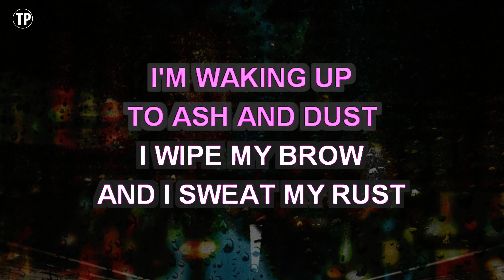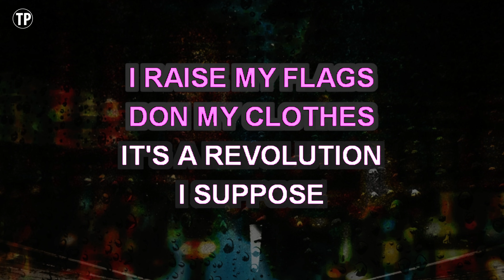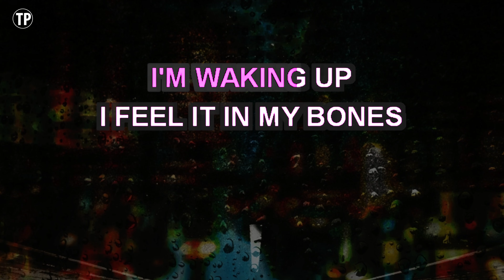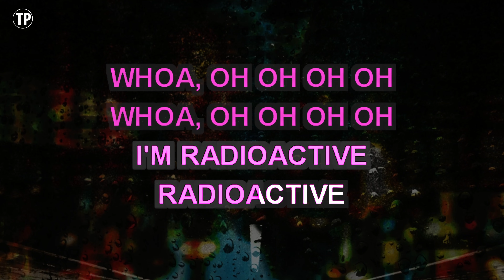Radioactive (Karaoke Higher Key) - Imagine Dragons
Enjoy singing along with this Karaoke Version of Radioactive as made famous by Imagine Dragons. (Higher Key Version)

Radioactive is a song originally recorded by Imagine Dragons. This version of the song has been fully re-recorded and re-arranged by Miguel Galguera

Release Notes:
· Songwriters: DANIEL WAYNE SERMON, BENJAMIN ARTHUR MCKEE, ALEXANDER JUNIOR GRANT, DANIEL COULTER REYNOLDS, JOSHUA FRANCIS MOSSER
· Publishers: SONGS OF UNIVERSAL INC, BWEST MUSIC, JMOSSER MUSIC, IMAGINE DRAGONS PUB